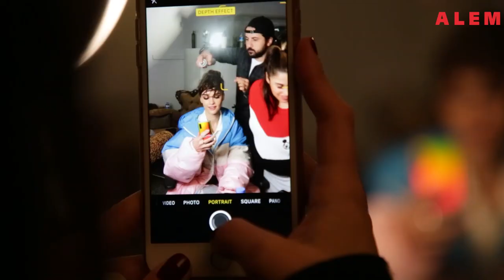HANDE SORAL ÇEKİM MAKYAJI | Alem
Makyaj artisti Selen Karabulut, Hande Soral'ın kapak çekimimizdeki makyajını anlatıyor.

Video: Fatih ER